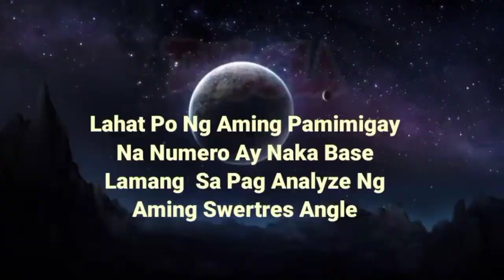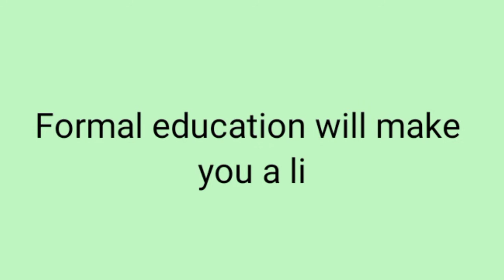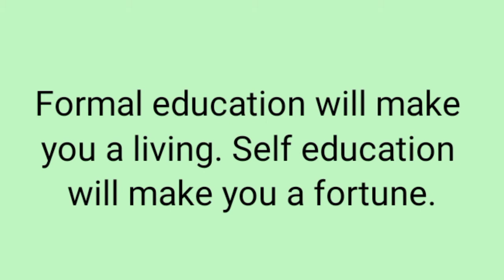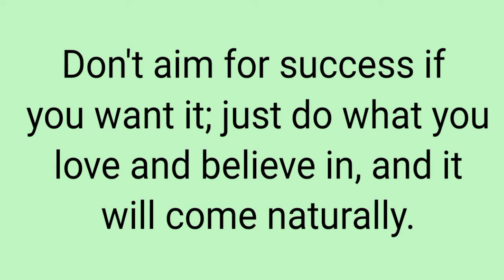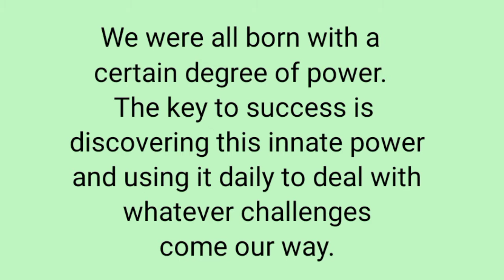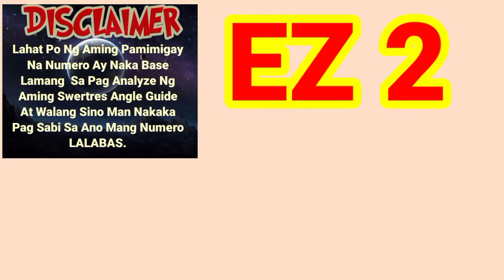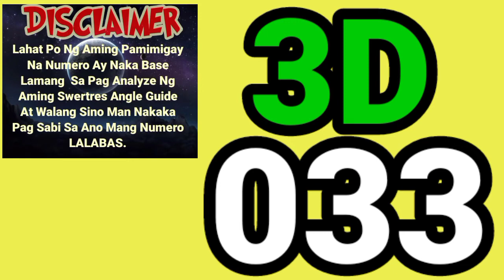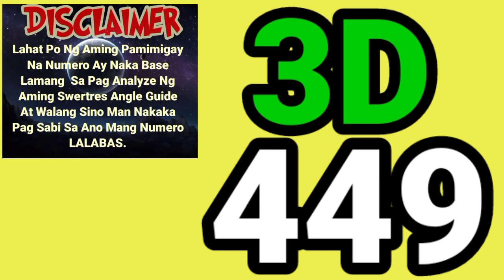SWERTRES HEARING TODAY (FEB 18,2022) FOR 3D / STL / EZ2 / TARGET RAMBOL / ON THE SPOT / MAINTAIN